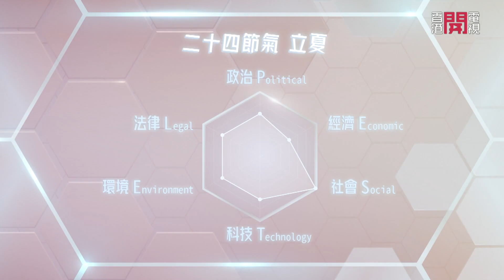立夏為中國二十四節氣之一 中國傳統的智慧與現代科技及世界政治發展有何關聯？－聲東擊西－香港開電視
本日是中國二十四節氣的立夏，二十四節氣是中國傳統的智慧，也為社會立下一個階段的里程碑。立夏亦與科技世界與政治世界的發展有關。